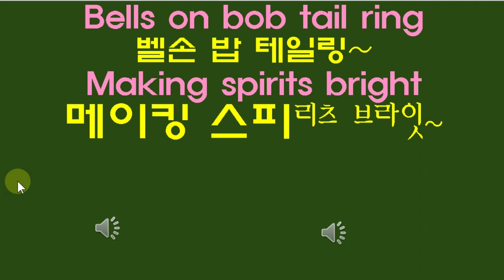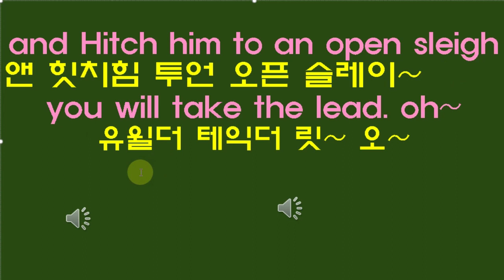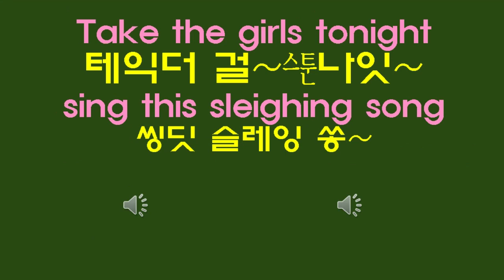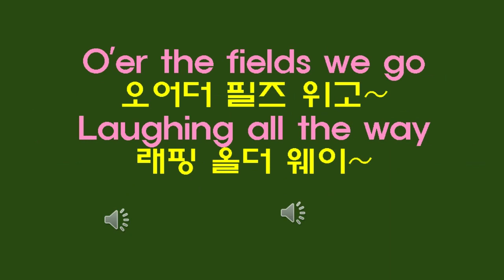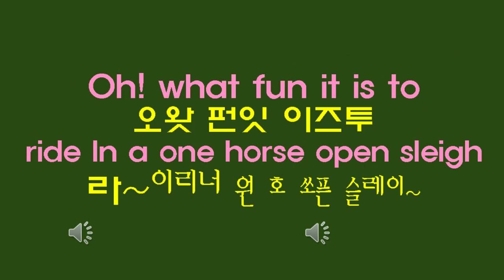영어가사 한글로. 징글벨 Jingle Bells 종소리 울려라 캐롤 영어가사 한글로.